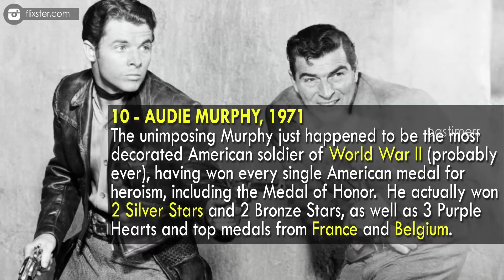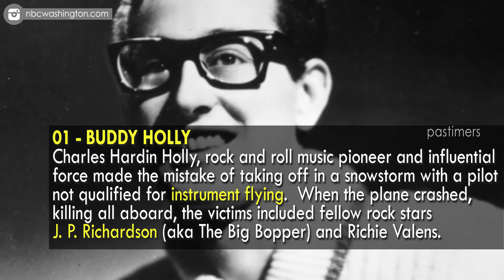10 Famous People Expired In Airplane Hits || Pastimers